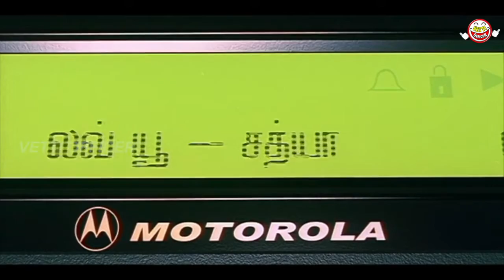அன்புடன் சூப்பர்ஹிட் காமெடி | Dhamu | Charle | Vaiyapuri | Ultimate Comedy